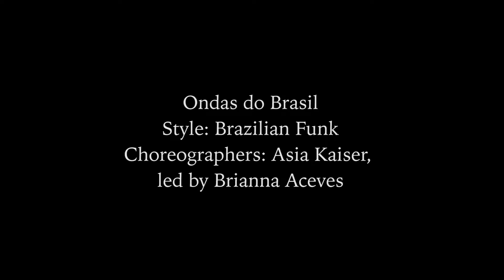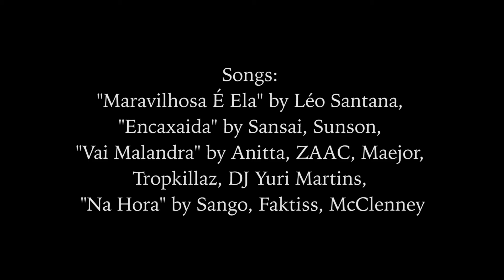Más Flow Presents: Ondas do Brasil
Ondas do Brasil

Style: Brazilian Funk

Choreographers: Asia Kaiser, led by Brianna Aceves

Songs: "Maravilhosa É Ela" by Léo Santana, "Encaxaida" by Sansai, Sunson, "Vai Malandra" by Anitta, ZAAC, Maejor, Tropkillaz, DJ Yuri Martins, "Na Hora" by Sango, Faktiss, McClenney

Cast: Brianna Aceves, Janelle Umana-Limon, Anlin Kopf, Emilia Santianni, Venezia Garza, Yewande Sofola, Maria Aguirre, Joan Perez